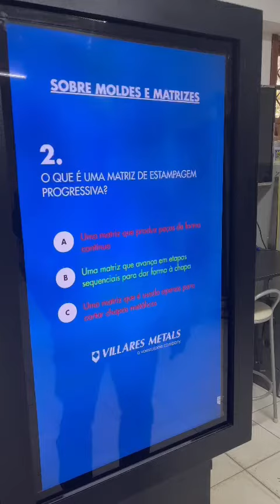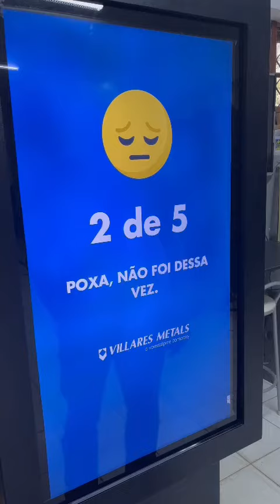Totem Interativo 40pol com QUIZ GAME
Totem Interativo 40pol com QUIZ GAME touchscreen

Através da plataforma interativa Trinanda, é possível estabelecer um canal de comunicação impactante, oferecendo entretenimento em diversos eventos e ações de endomarketing direcionadas a colaboradores ou a públicos específicos. E essa abordagem se revela como uma solução dinâmica e altamente eficaz para empresas que almejam modernizar suas estratégias de comunicação, sem necessidade

Para obter mais informações sobre as possibilidades oferecidas pela Trinanda, não hesite em entrar em contato através do endereço de e-mail , ou ases Alternativamente, você pode ligar para .

trinanda midia